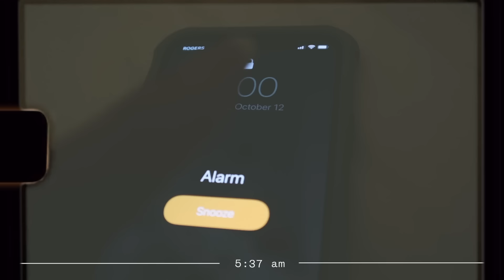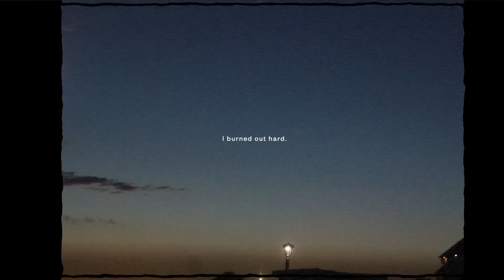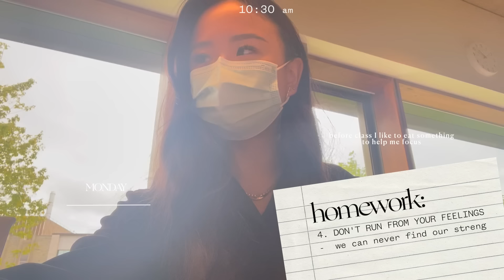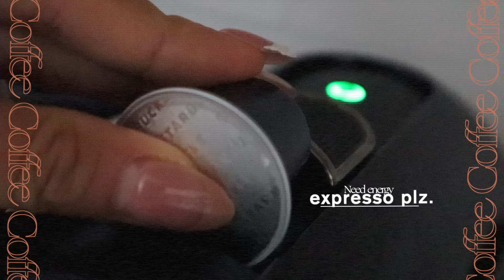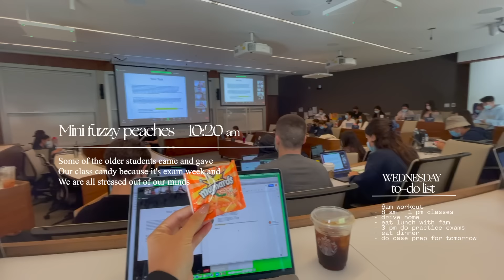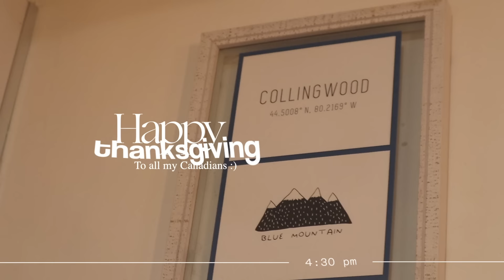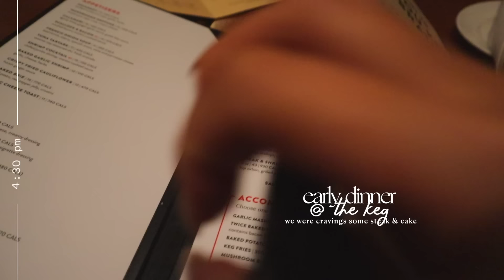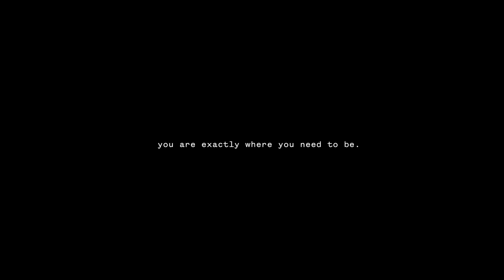Losing Weight & Staying Healthy For Back To School | Getting Therapy, Dieting, Breakups, & More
Take care of yourself, cause at the end of the day it’s always gonna be you and your mind.